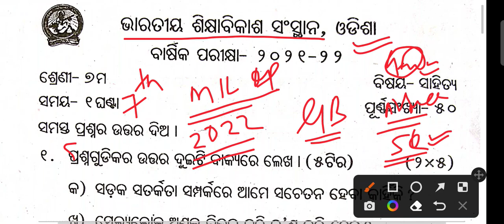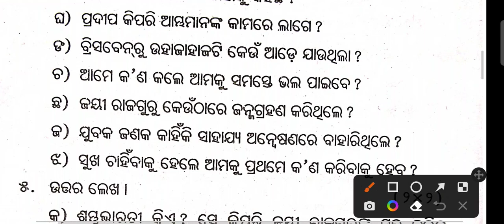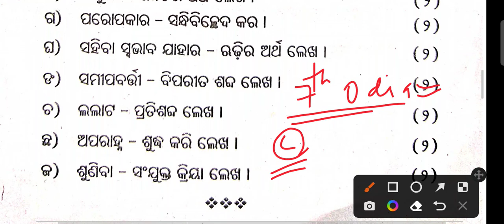7th class MIL Sample paper odia medium|7th class Odia Annual question paper|7th Class MIL Pariksha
7th class MIL Smaple paper odia medium|7th class Odia Annual question paper|7th Class MIL Pariksha

@GB Education

7th_class Odia question answer